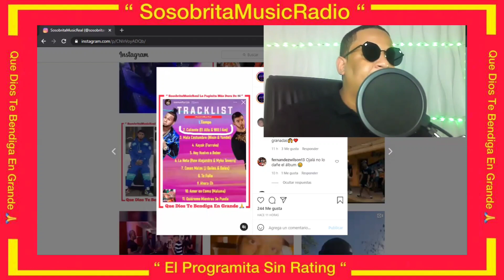EL ALFA EL JEFE COLABORA CON MANUEL TURIZO Y SU NUEVO ÁLBUM “ DOPAMINA “